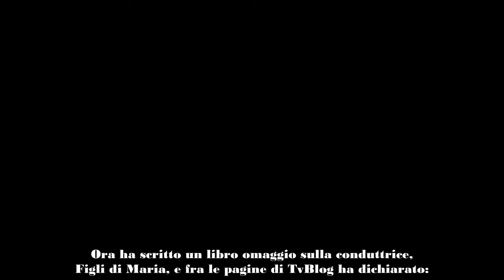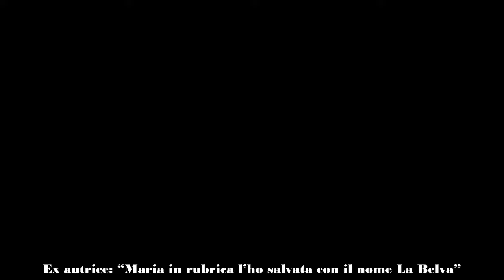Ex autrice di Maria lascia il lavoro e scrive un libro su lei “In rubrica memorizzata come La Belva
Vanessa Collini Sermoneta è stata un’ex autrice di molti programmi di Maria De Filippi e ha lavorato per lei dal 1993 al 2020, poi ha deciso di sua spontanea volontà di licenziarsi. Ora ha scritto un libro omaggio sulla conduttrice, Figli di Maria, e fra le pagine di TvBlog ha dichiarato:

“Maria lavora 7 giorni su 7, circa 12 ore al giorno. Per un periodo ho tenuto quel ritmo anche io. Per dire: mi sono sposata il 2 settembre 2020, di mercoledì. Il giorno prima ho lavorato fino alle 18 e il giorno dopo alle 11 ero in ufficio perché si registravano due puntate di Uomini e donne. Non me chiese Maria, è che io sono fatta così. Ad un certo punto – dopo essermi divertita lavorando a cose che per me sono fighe – mi sono resa conto che avevo poco curato la famiglia. E allora mi sono detta: “Ora voglio rallentare”. La reazione di Maria? Quando le ho comunicato la mia intenzione di lasciare… non ha fatto i salti di gioia, ecco. Ha compreso che il problema non era economico. Semplicemente non riuscivo più a conciliare tutto”.